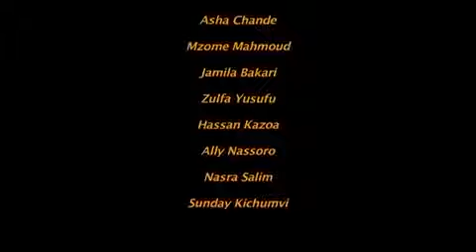Dawa ya deni ni kulipa ebu ona kilichompata